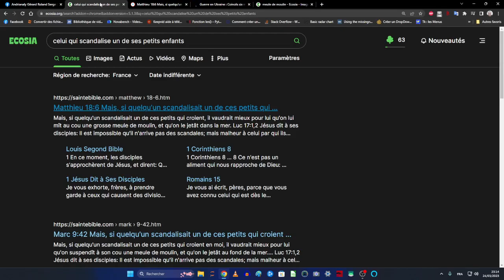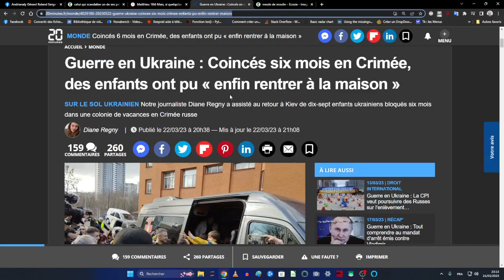GUERRE EN UKRAINE - Le pape ne peut pas demander la paix sans que la parole de Dieu ne s'accomplisse